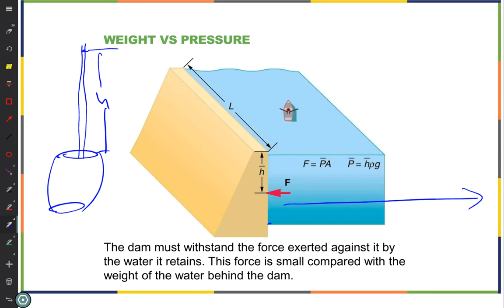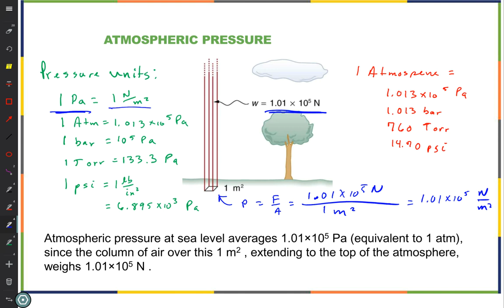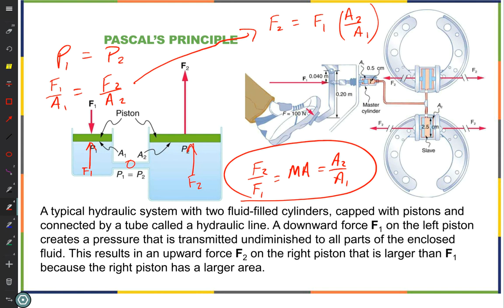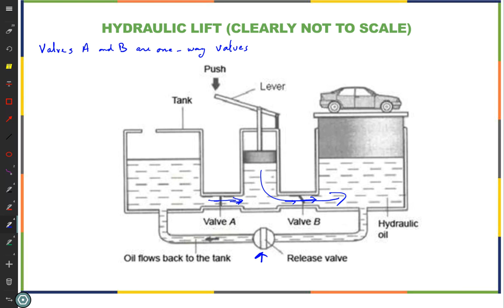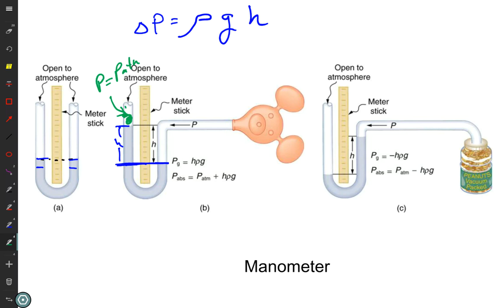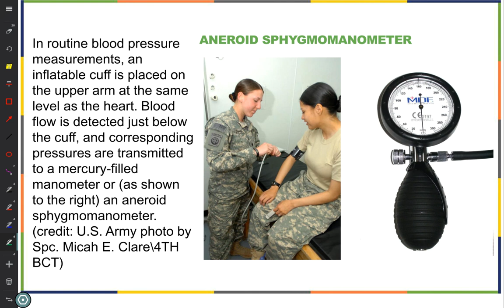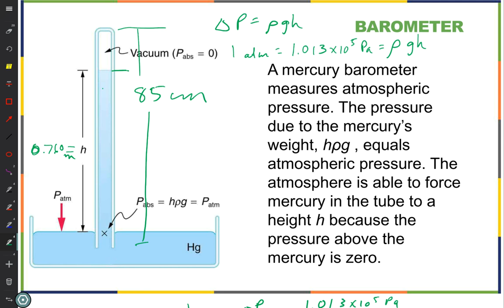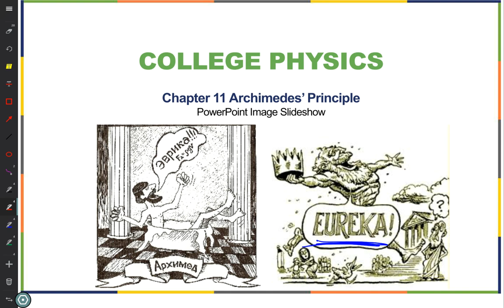PHYS 151 Lecture 26 Pascal Principle October 21, 2016